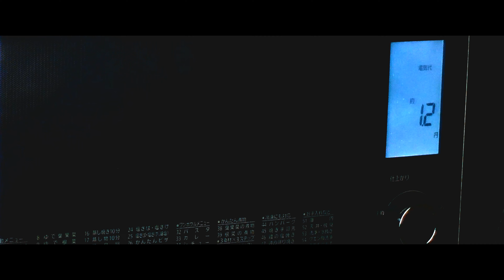コールドプルーフで焼く酒種のカンパーニュ❷ / 音声ガイド付き || ミツトパン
見にきてくれてありがとう！
アトリエミツトパン, 晴 ◡̈

プロフィールリンク

コールドプルーフで焼く酒種のカンパーニュ

▶︎発酵種(スターター)
強力粉マニトバ(10%) 23g
酒種(10%)23g

▶︎生地
強力粉マニトバ(80%) 184g
準強力粉石臼挽き全粒粉オーガニックスムレラT70(10%) 23g
水(65%) 149.5g
塩(2%) 4.6g

🔥焼成
　予熱 300C
　焼成 250C/10分スチーム有、250C/15-18分スチームなし

SAKADANE Country Bread

▶︎For the SAKADANE stiff starter
MANITOBA bread flower(10%)23g
SAKADANE(10%)23g

MANITOBA bread flower(80%)184g
Stone grounded whole wheat flour(10%) 23g
Water(65%) 149.5g
Salt(2%) 4.6g

🔥Bake
Preheat 300℃
Bake 250℃/10 minutes with steam, then 250℃/15-18 minutes without steam